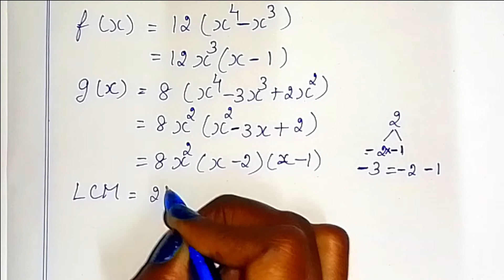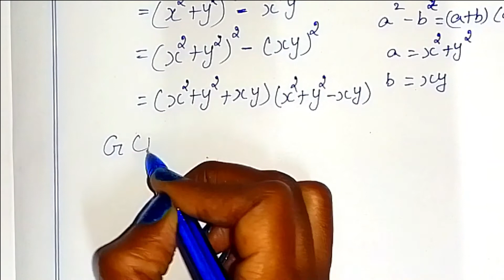TN class 10 ch 3 ex 3.3 sum 3 Algebra by Sridevi mam , 10th std maths full book syllabus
TN samacheer class 10 maths term 1 chapter 3 ( Algebra ) explained in different way ex 3.3 sum 3 clearly given by sridevi mam | 10th maths in tamil | full book syllabus 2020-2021 | new syllabus 2020 to 2021

Tamilnadu Samacheer New syllabus 10th std Maths class 10 maths term 1 ch 3 ( Algebra ) full book new syllabus 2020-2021 ex 3.3 sum 3 solution